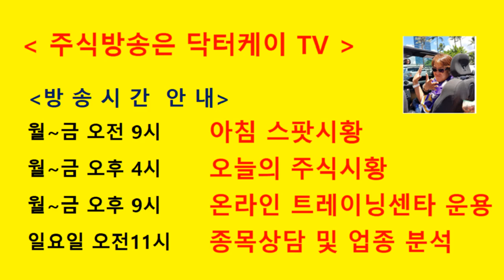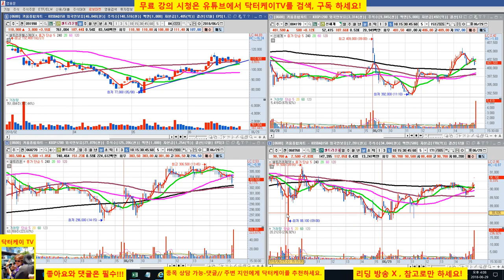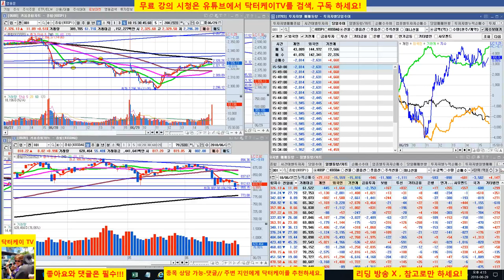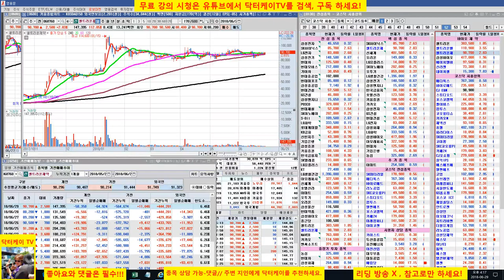= 닥터케이 TV =셀트리온 삼형제와 바이오주는 닥터케이가 책임진다/180629/셀트리온,셀트리온 헬스케어,셀트리온 제약,삼성바이오로직스,신라젠,네이처셀 매일 분석방송